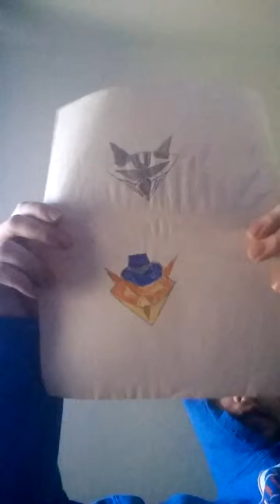I'm no thief part 2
More evidence of me showing Philip Öak that I am not a thief and that he is a lier.